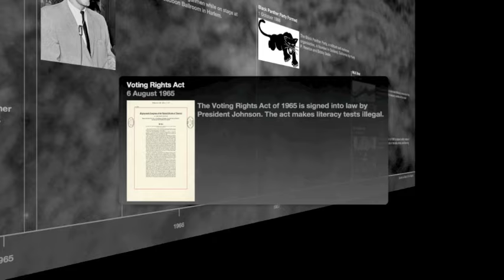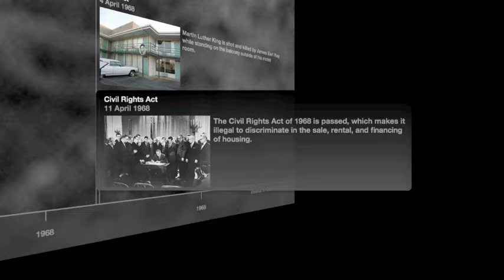Black Civil Rights 1954-1968 timeline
Quick Timeline created in Beedocs Timeline 3d as a demo for classwork.